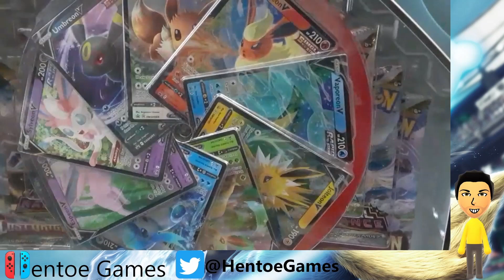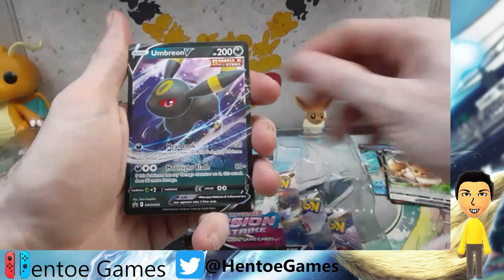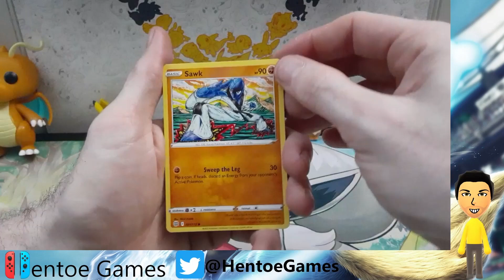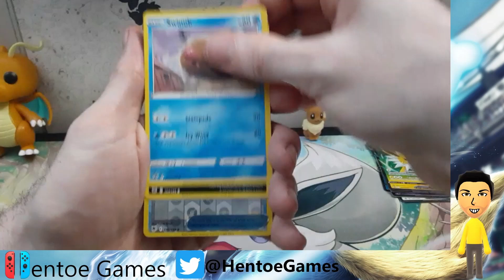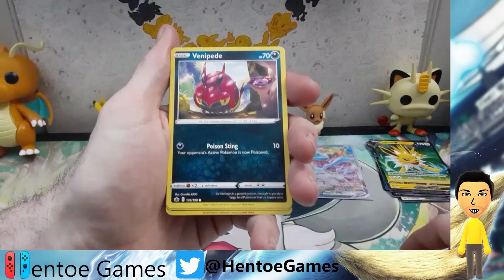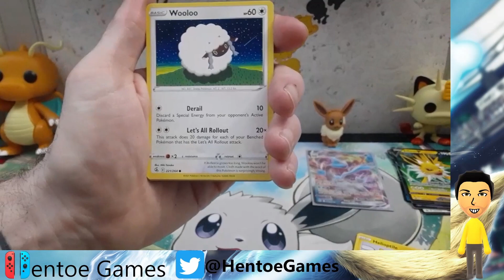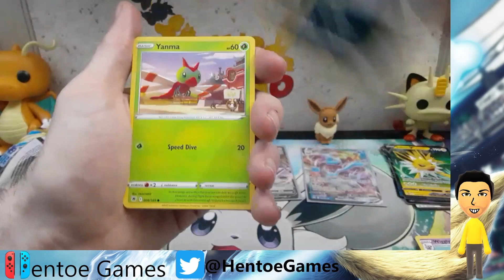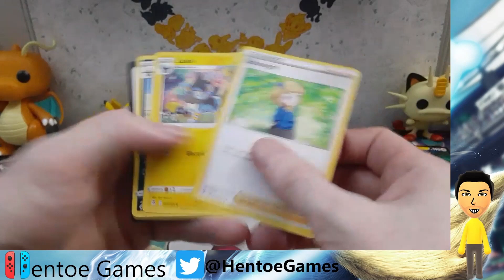Pokemon TCG Eevee Evolutions premium collection box opening!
Opening a Pokemon Eevee Evolutions premium collection box From GameStop.